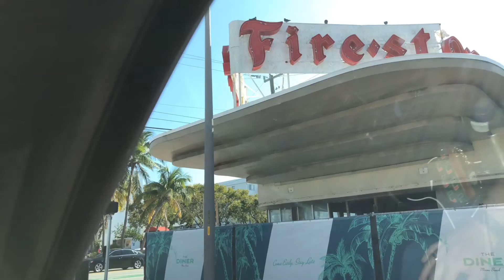DJI Osmo Mobile 2. Miami Beach.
Testing DJI Osmo Mobile 2 on Miami Beach. Driving around Miami Beach/South Beach on a May Saturday morning. Shot with iPhoneX with DJI Osmo Mobile 2 gimbal.